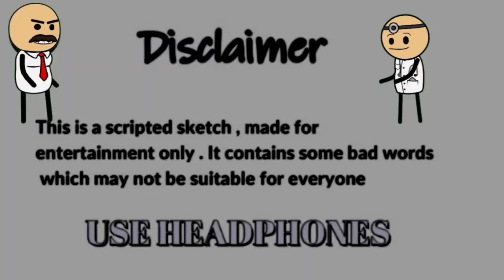Bhosri wala samdhi our fun tv, tui tui, hasir video, tui tui funny video, funny video comedy,video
Bhosri wala samdhi

harsh rajput new video

our fun tv, tui tui, hasir video, tui tui funny video, funny video comedy, suraj funny video

यह स्क्रिप्टेड कॉमेडी स्केच है जो केवल मनोरंजन के लिए बनाया गया है। यह पूरी तरह से काल्पनिक है, इसे गंभीरता से नहीं लिया जाना चाहिए। परिपक्व दर्शकों के लिए बनाया गया है।